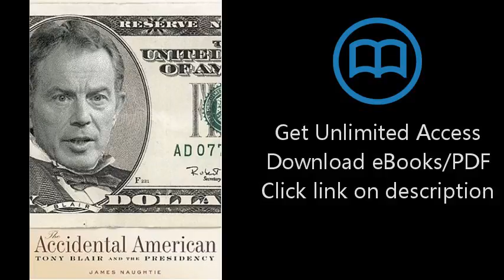Download The Accidental American: Tony Blair and the Presidency PDF